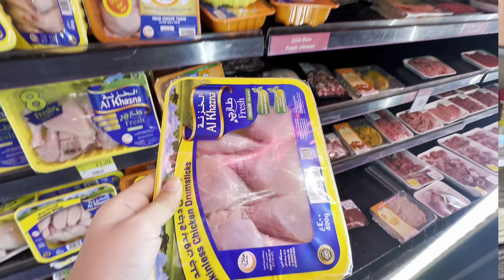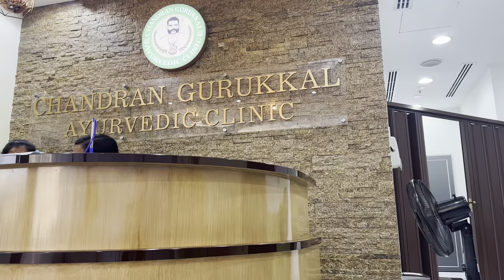ରଜ Special ରେ କଲୁ ମସ୍ତ ରୋଷେଇ 🤤 || Sachi କଲେ ତାଙ୍କ ପାଇଁ shopping 🙂